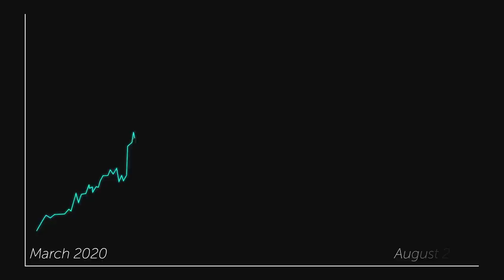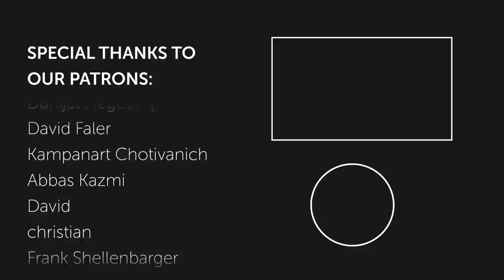Why All Millionaires Follow These 5 Rules of Money